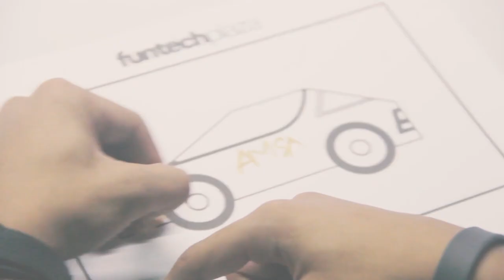National Event - Indonesian Medical Students' Training and Competition (IMSTC) 2020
This year's Indonesian Medical Students' Training and Competition held by AMSA-Universitas Brawijaya took place on Malang, 6th-9th February 2020.
ㅤㅤ
On this national event, there are 4 competed categories consisting of scientific paper, scientific poster, public poster, and videography.
ㅤㅤ
Aside from the competition, there are other activities such as small class training, social action, and lastly the city tour; in order to implement the philosophy of AMSA-Indonesia (Knowledge, Action, and Friendship).
ㅤㅤ
Shoutout to AMSA-Universitas Brawijaya for making this national event an unforgettable and joyful experience both for the delegates and committees!
ㅤㅤㅤㅤㅤ
"Enhancing Collaboration, Influencing Community"
Viva AMSA!